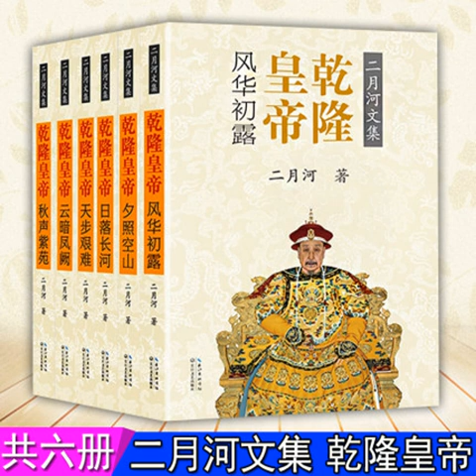乾隆皇帝第三卷63